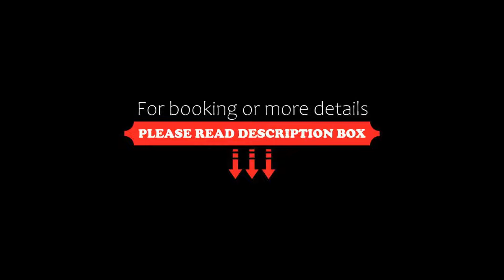Hotel Scaranò, Levico Terme, Italy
About Property:
You're eligible for a Genius discount at Hotel Scaranò! To save at this property, all you have to do is sign in.
Hotel Scaranò is surrounded by greenery, 1.5 km from the centre of Levico Terme. It offers panoramic views across the Valsugana valley, which can be admired from the swimming pool.
All rooms come with a private bathroom and TV, some also have air conditioning available at a surcharge. Wi-Fi access is available in public areas and parking is free.
The S...
Property Type: Hotel
Address: Strada Provinciale Per Vetriolo 86, 38056 Levico Terme, Italy
Searching For
1. Hotel Scaranò - Levico Terme - Italy
2. Hotel Scaranò - Levico Terme - Italy Address
3. Hotel Scaranò - Levico Terme - Italy Rooms
4. Hotel Scaranò - Levico Terme - Italy Amenities
5. Hotel Scaranò - Levico Terme - Italy Offers and Deals
Audio Credit:
Track Title: Subway Dreams
Artist: Dan Henig